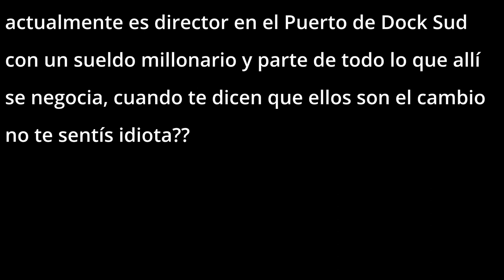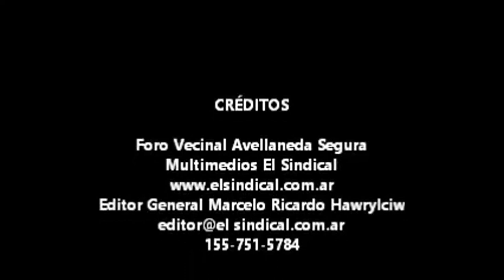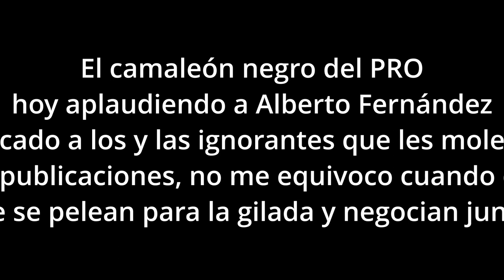Daniel Lewicki el camaleón negro del PRO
Quizás muchos no recuerden quien es Daniel Julio Lewicki · CUIT: 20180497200, ex concejal del PRO, delegado del ministerio de trabajo y secretario gremial del gremio de guincheros, quien además de sumar cargos, sueldos y caja, sumó escándalos, el más mediático en el mes de octubre cuando fue detenido por la policía al circular de contramano por las calles del barrio de Constitución en CABA.

En ese momento el concejal lejos de acatar las indicaciones de la policía, en evidente estado de intoxicación se dedico a amenazar a los policías con sus influencias y no se guardo insultos, lo que a pesar de la protección mediática que tienen los políticos del macrismo, se ganó el repudio social y las burlas de miles de argentinos.

A pesar de que se dijo que lo expulsaron de su banca y sus cargos la realidad es que fue ascendido y con mejor cargo y sueldo.

Los que se dicen ser el cambio, le mintieron a la población y por motivos que solo ellos saben, lo ubicaron en un nuevo cargo de importancia política y de caja, a la fecha Daniel Lewicki, es uno de los directores del Consorcio de Administración del Puerto de Dock Sud, un codiciado puesto por el flujo constante de dinero en dólares que allí se administra y sin dar explicaciones ni tener controles de auditoría, incluso existen en el directorio graves incompatibilidades para la función y nadie dijo nada.

Ahora bien, cuando desde Cambiemos te afirman que ellos son el CAMBIO, y vez que son los mismos cómplices de siempre, Sebastián Vinagre y otros como Marisel Marciano, ¿de verdad no te sentís burlado?

Hoy se lo vio aplaudiendo al presidente Alberto Fernández en la Casa Rosada, como siempre digo, en la rosca y los negocios no hay opositores, mientras los que no piensan se pelean por sus candidatos.